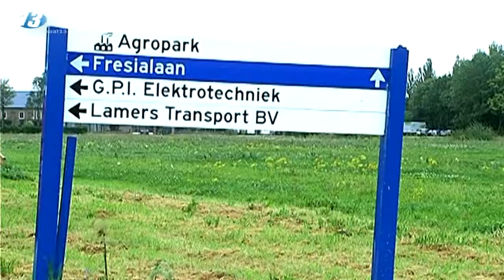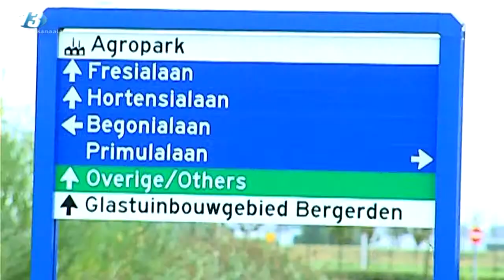Biogas de toekomst?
De aarde wordt langzaam maar zekere warmer en onze huidige energiebronnen raken op. Daarom moet er iets gebeuren, zeker ook op gemeentelijk niveau. Want ook gemeenten kunnen, in samenwerking met burgers en bedrijven, een bijdrage leveren aan een goede en groene toekomst. De gemeente Lingewaard geeft het goede voorbeeld.